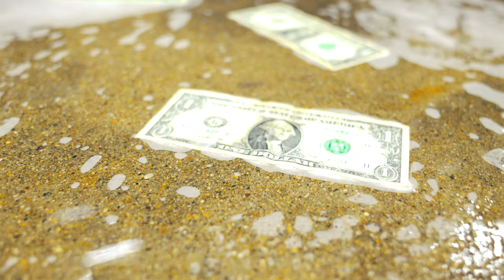Stewie Ysn "Money Making" (Offcial Music Video)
Ysn Volume 3
Stewie "Money Making" (Offcial Music Video)